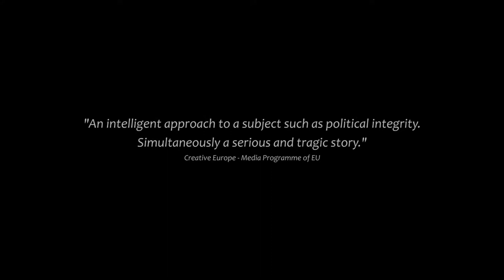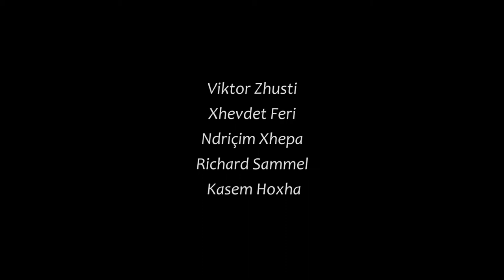Делегацията / The Delegation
The Delegation / Delegacioni
Directed by Bujar Alimani
A film from the Balkan Competition
23rd Sofia International Film Festival